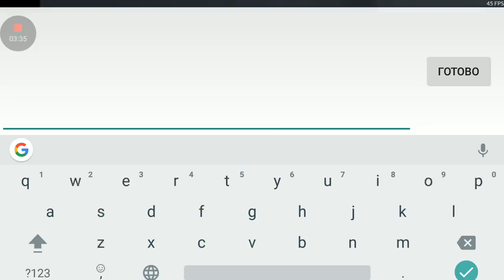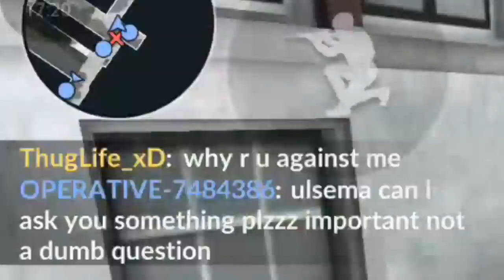Critical Ops - Best Moments of Ninja Montages and Trolling